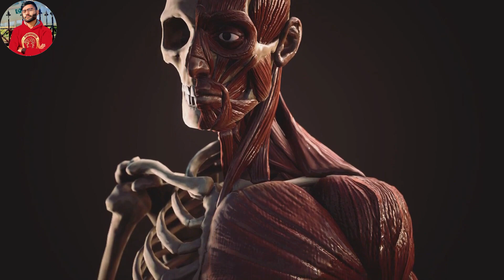Unusual Human 😯 'Godfrey Baguma'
Godfrey Baguma is no new name in the streets of Uganda. Best known as Ssebabi, the middle-aged man has been trending for all the right reasons. He first came to the limelight after winning the world’s ugliest man competition in 2002. They say that beauty lies in the eyes of the beholder, and true to this, Ssebabi’s looks have not hindered him from finding love.